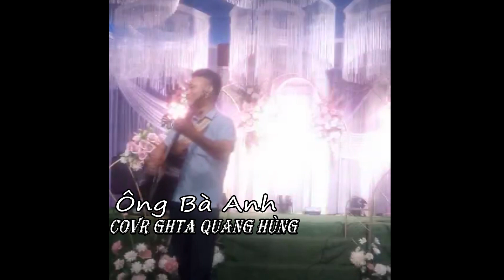ÔNG BÀ ANH "Yêu Nhau Thời Chưa Có Tivi" - Quang Hùng Cover Guitar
Bài hát: ÔNG BÀ ANH
Sáng tác: Lê Thiện Hiếu
 Cover Guitar: Quang Hùng
Ông bà anh yêu nhau thời chưa có tivi
Ông bà anh yêu nhau thời chưa có xe hơi
Ông thường đưa bà anh đi dạo quanh
Trên con ngựa sắt Thông Nhất màu xanh
Ông bà anh đưa nhau đi khắp phố xa
Bà ngồi trên gác baga chiếc xe đạp tróc sơn
Ông mua tặng bà anh một đóa hoa
Và đó là món quà đầu tiên
Ôi tình yêu ngày xưa đẹp lắm con ơi!
Những dòng thư tay viết vội
Những lời ngây ngô đầu môi
Và thời ấy, bình dị lắm con ơi!
Chạm tay nhau một giây thôi là nhớ nhau cả đời
Và đó là lời ông nói với anh
Ông có một tình yêu tươi xanh
Ông anh có một tình yêu xanh ngát xanh
Anh và em yêu nhau thời xe máy, ô tô
Anh và em yêu nhau thời Facebook, Zalo
Anh và em yêu nhau thời tay cầm smartphone
Anh và em yêu nhau ngày tháng trôi mau vì
Ta chẳng nói chuyện gì với nhau
Ngồi bên nhau cầm điện thoại thật lâu
Và có nhiều lúc em giận dỗi khi
Anh chẳng muốn khoe em với thiên hạ hiếu kì
Ôi tình yêu thời nay mệt quá ai ơi!
Giận nhau không nói một lời
Chỉ vì không rep inbox thôi
Và em ơi, thời nay mệt quá đi thôi
Anh muốn tình yêu tuyệt vời
Như ông bà anh
Pa-pa, pa-pa-ra-pa, pa-pa-pa
Pa-pa, pa-pa-ra-pa, pa-pa
Pa-pa, pa-pa-ra-pa, pa-pa
Oh-pa-pa, pa-ra-pa-pa-pa
Và em ơi em, em có hiểu lòng anh
Anh muốn có một tình yêu xanh ngát xanh